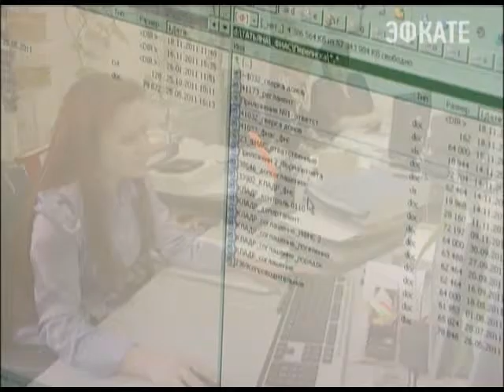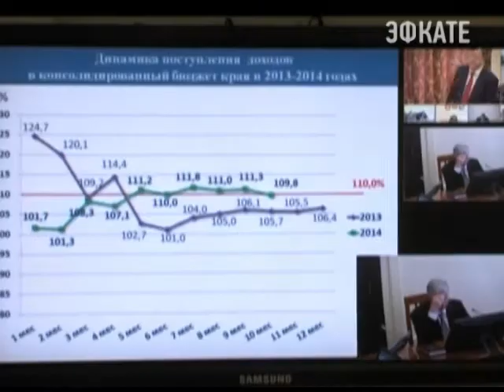Краснодарский край лидирует по объёму собственных доходов в бюджет. Новости 24 Сочи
Об этом стало известно на краевом селекторном совещании. Под руководством губернатора Александра Ткачёва сегодня подводили промежуточные итоги развития экономики в регионе.
Сочи. Новости.
Телеканал Эфкате.